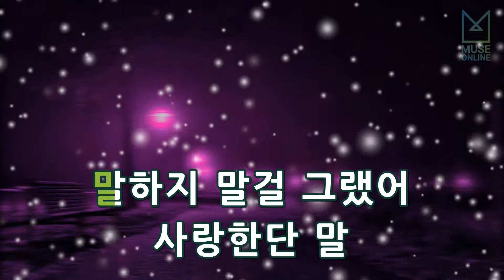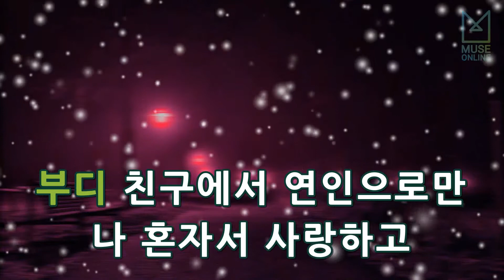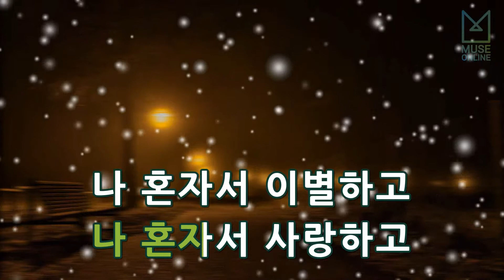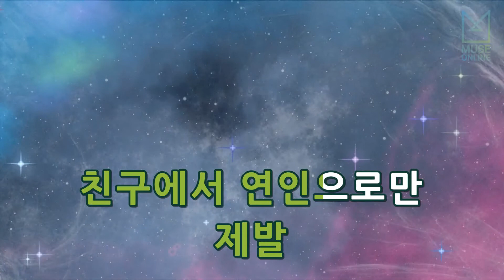[뮤즈온라인] 바이브(Vibe) - 좋은 오빠 동생으로만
바이브(Vibe) - 좋은 오빠 동생으로만

작사 : 류재현, 박경진
작곡 : 류재현